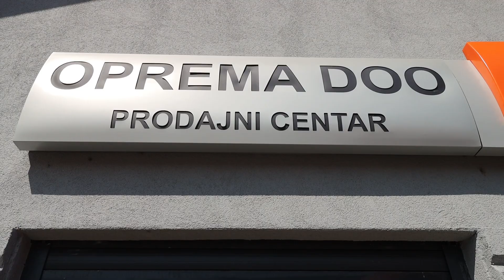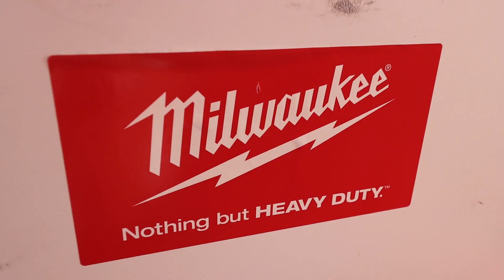Alati "Milwaukee" u ponudi kompanije "Oprema d.o.o"